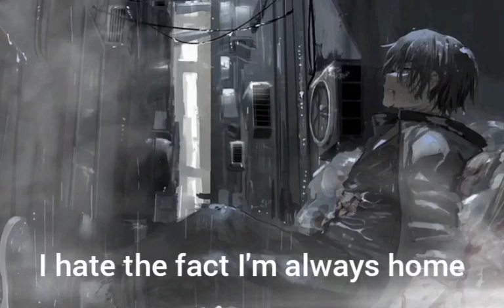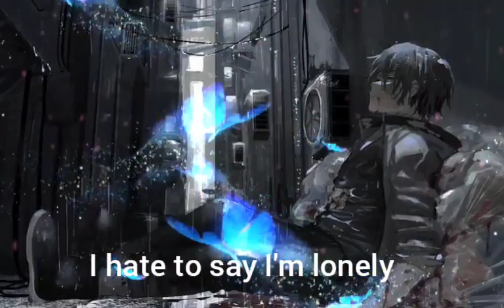[Nightcore] Worthless - Fabian Secon (Lyrics)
🚫 Copyright / Licensesing : The content on this video is provided by artists and  music records/labels.

Cover - Darkness Lonely Raining Sadness HDWallpaper FreeDownload # AnimealonePC

Lyrics

I hate the way I can't be loved
I hate the way that I screw up
I hate the fact they always leave
I hate to say that I'm lonely
I know ain't alone
How can I carry on?

Cause
I'm worthless
So worthless
Yeah I'm worthless
So worthless
I’m worthless
So worthless
I’m worthless
Yeah yeah

Slowly, drifting can't breathe
Bright lights are taking me

I’m worthless
So worthless
Yeah I'm worthless
So worthless
Yeah I'm worthless
So worthless
I'm worthless
Yeah, yeah